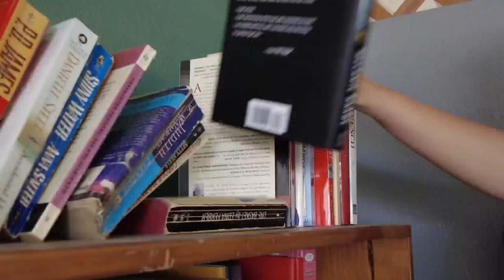New Mexico Tech students help clean up community